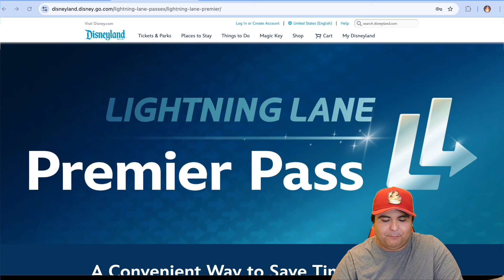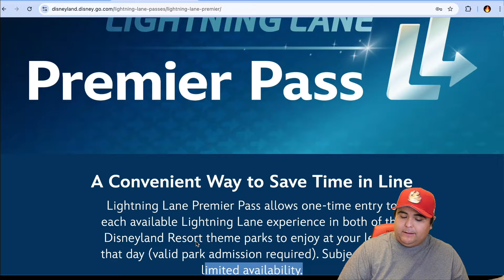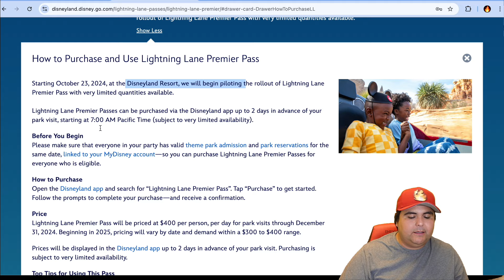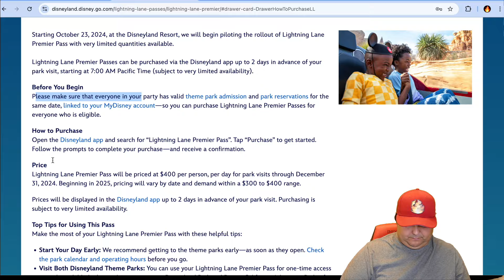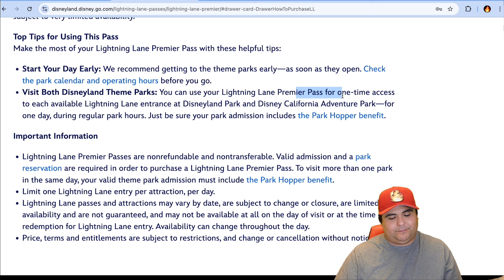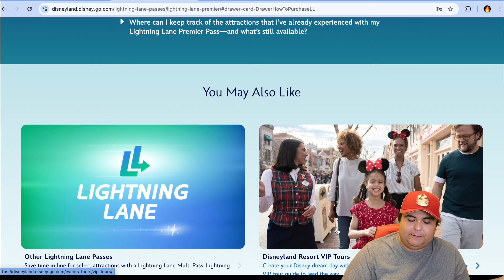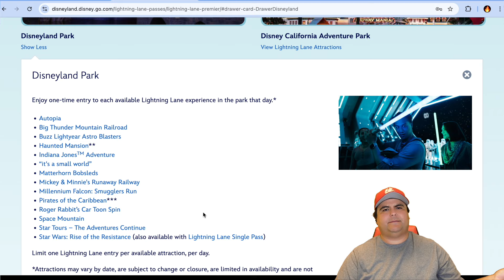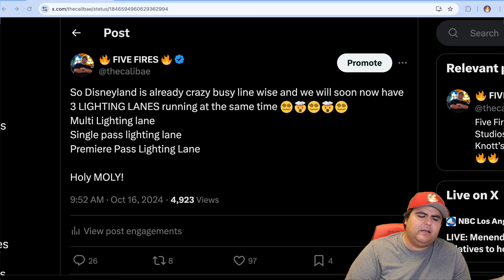$400 Lighting Lane Coming To Disneyland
Book Your Next Disney Or Universal Trip With Mystery Bae Travel Agent -

FIVE FIRES
2201 N Lakewood Blvd